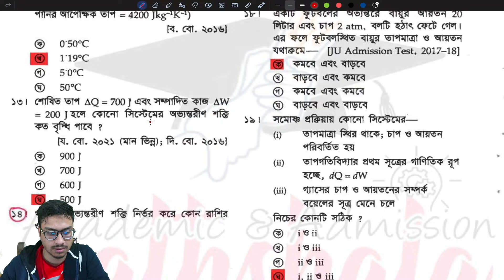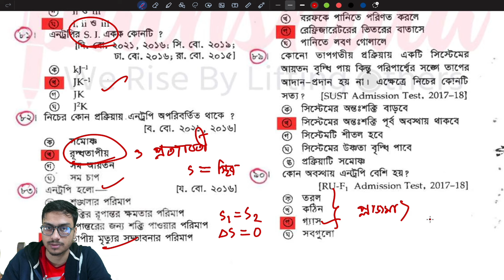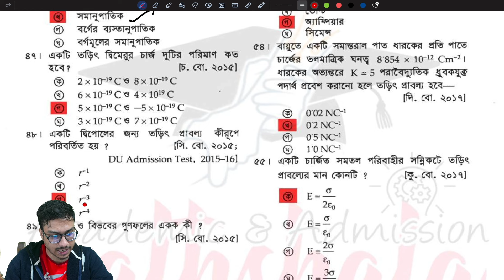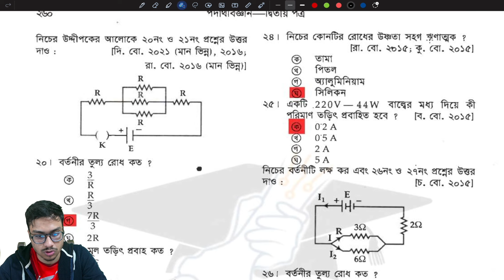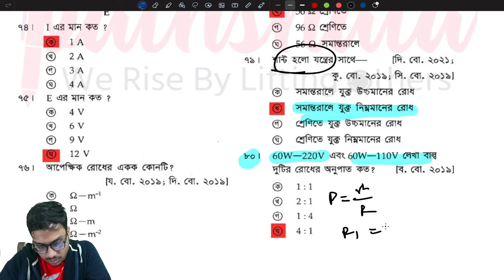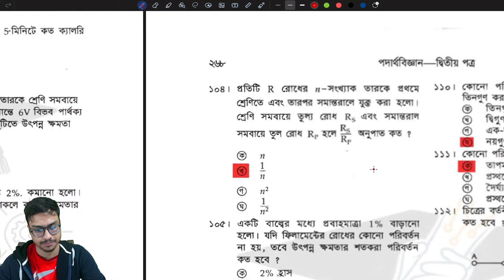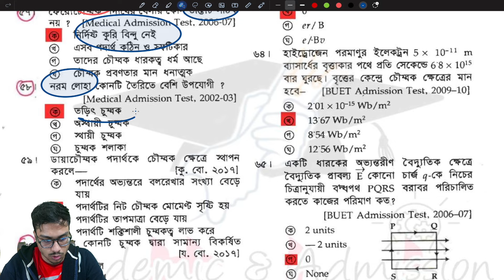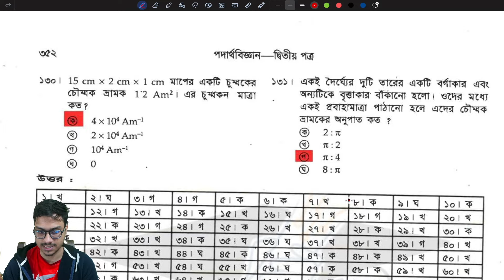মেডিক্যাল ফিজিক্স ফাইনাল রিভিশন পার্ট ১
medical and Dhaka varsity preparation from hsc 1st year,complete medical and DU guidelines ❤️